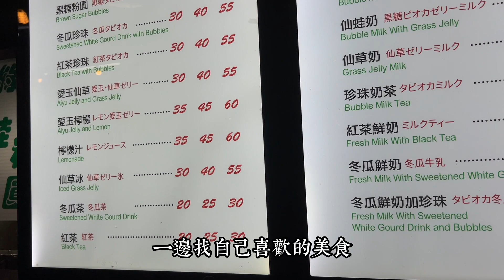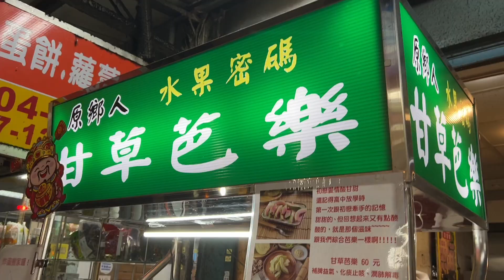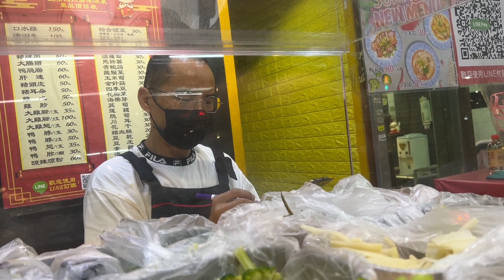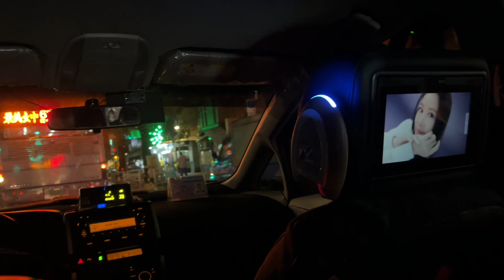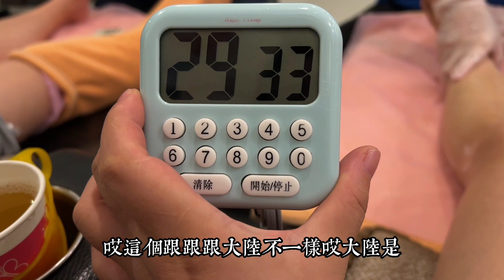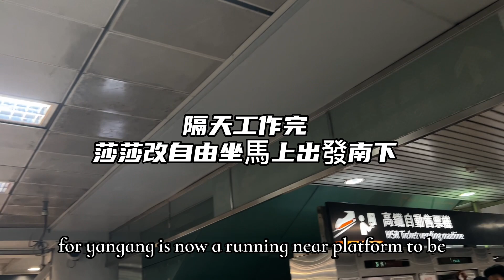【逛吃4K】遠嫁台灣女生，初次到台北南機場夜市，美好之夜，之後還去洗腳太享受了吧！ft.@alisalovelife502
來台第一次離開老公
在外過夜的一晚
我們在閨房里
擁有了一個美好的夜晚
在台北擁有了一次最美好的旅行